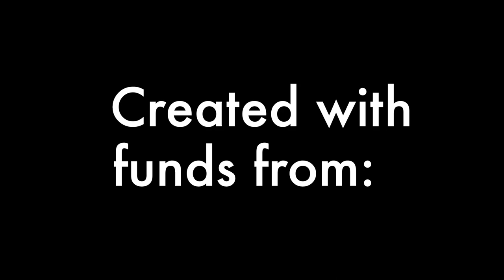Creating a Portfolio-Style Book - KSA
A quick video showing you how to create a portfolio-style book. This is part of our Integrated Arts Unit Birdsong. Our resources can be found on our website at:

Created with funds from the Ontario Trillium Foundation's Resilient Communities Fund
Copyright - Kick Start Arts 2023